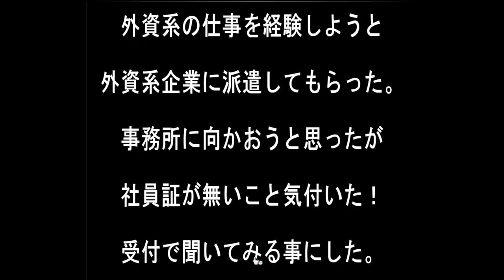Sonohigurasi7's Change Job to Foreign Walkthrough